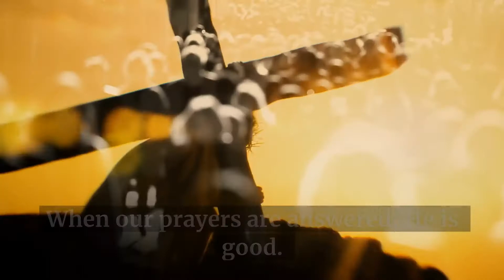💥 Urgent message from god 🌈 God's message today 💝 Message From Universe 💜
11:11💥 Urgent message from god 🦋 God's message today 💝 Message From Universe 💜

Hi welcome to this channel, This is a video on God message for me today you can take this video as God message for me. God message is what we share daily on this channel and we hope God's message  will reach you and you consider this as God’s message for you. This purely a Message from god and you need to consider it as God blessings message or God throughs. Always receive this as a God's message for me today and a Universe message. You should share this  God's message for me to everyone.

God's message today will give you a Message of god and Jesus message. God message for you today is a daily message we produce to make you connected to the God. Take this as a Message from the universe and you need to listen to this Urgent message from god. You can share this God message tarot to everyone and ask them to watch this Angels message they received from jesus. This Jesus message was trying to reach you for a while finally this God Blessings message reached you and this Godly quotes or Bible quotes or Bible message Receive it with a confidence.